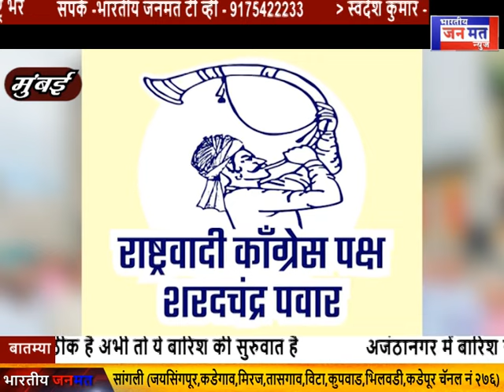शरद पवार गठबंधन के उम्मीदवारों पर 'पिपाणी' चिन्ह का विवाद: सुप्रीम कोर्ट में अपील मांगने की तैयारी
शरद पवार के नेतृत्व वाले गुट ने चुनावों में अच्छी प्रदर्शन किया, लेकिन कई स्थानों पर 'पिपाणी' चिन्ह के कारण उनके उम्मीदवार हार गए। शरद पवार ने सोमवार को चुनाव आयोग से 'पिपाणी' चिन्ह को चुनाव चिन्हों की सूची से हटाने की मांग की है और इस मामले को सुप्रीम कोर्ट में ले जाने की भी चेतावनी दी है।

महाविकास आघाडी के खा. नीलेश लंके ने विश्वास जताया है कि आघाडी सबसे ज्यादा सीटें जीतेगी।
शरद पवार गुट ने 'तुतारी वाजवणारा माणूस' चिन्ह पर 10 लोकसभा सीटों पर चुनाव लड़ा, जिनमें से 8 सीटें जीतीं। सातारा लोकसभा क्षेत्र में उन्हें 'पिपाणी' चिन्ह वाले निर्दलीय उम्मीदवार से कड़ी टक्कर मिली और वे मामूली अंतर से हार गए।
पार्टी ने केंद्रीय चुनाव आयोग को पत्र लिखकर 'पिपाणी' चिन्ह को हटाने की मांग की है, अन्यथा वे इस मामले में सुप्रीम कोर्ट का रुख करेंगे।
खासदार निलेश लंके ने मुख्यमंत्री शिंदे को पत्र लिखा है, जबकि सातारा में शशिकांत शिंदे को 45 हजार वोटों से हार का सामना करना पड़ा, वहीं 'पिपाणी' चिन्ह वाले उम्मीदवार को 37 हजार वोट मिले थे।

हमें ट्विटर पर फॉलो करें : Bhartiya Janmat